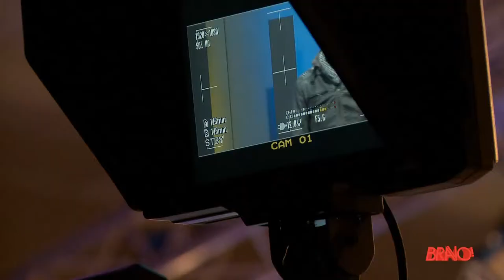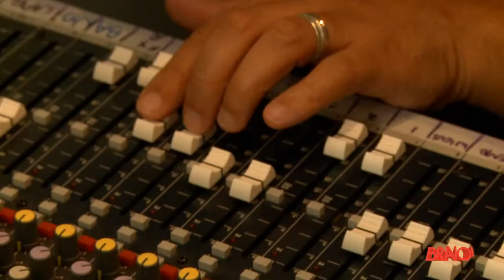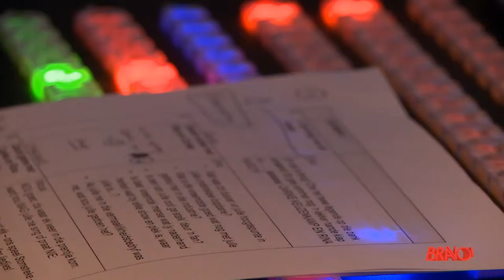ADS | Jou Show met Emo & Wicus